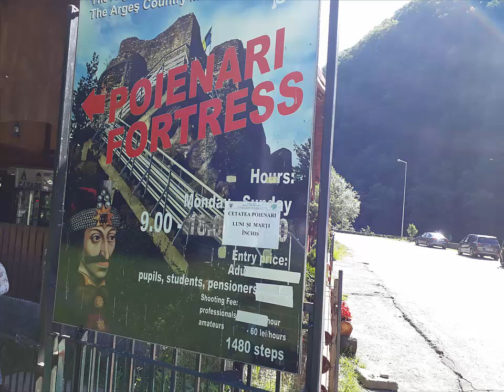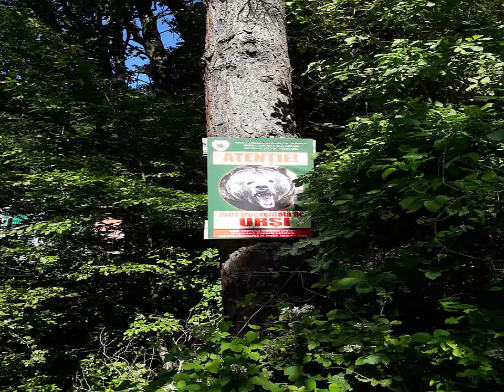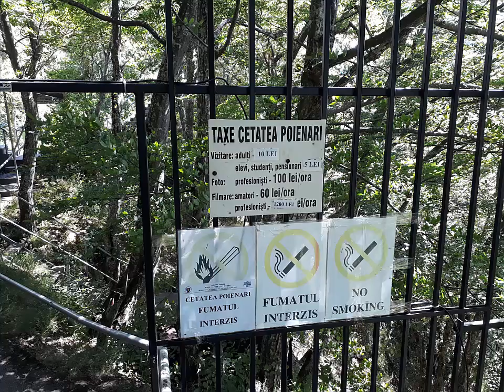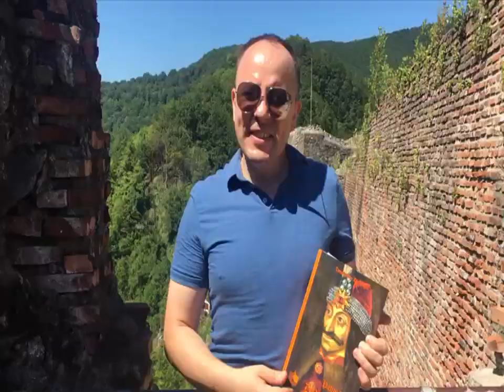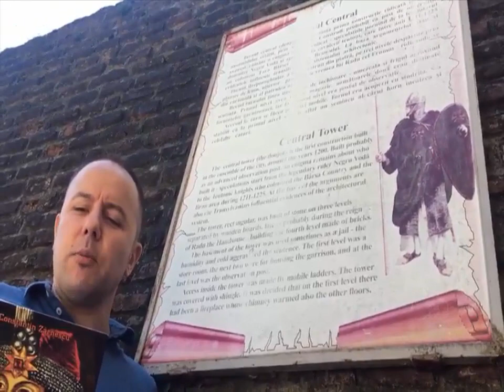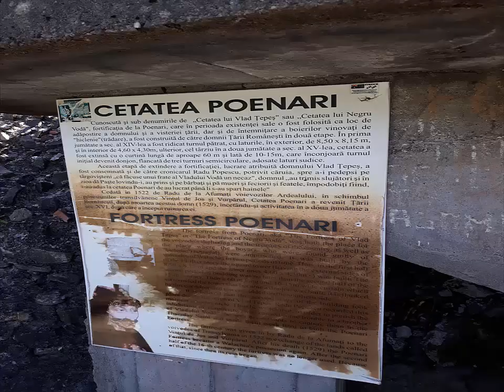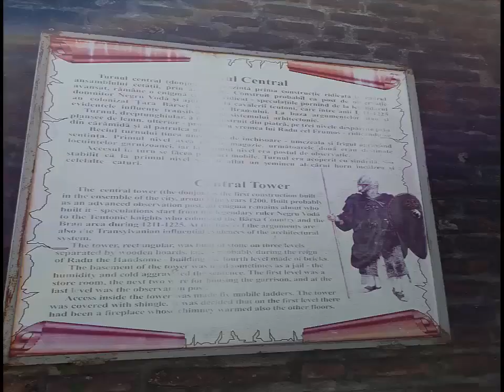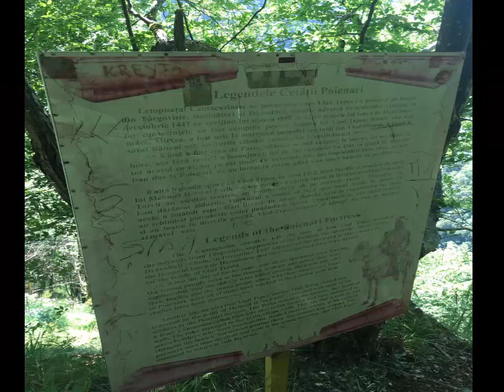Cetatea lui Vlad Țepeș - Poenari - legende și adevăr istoric într-o interpretare personală !